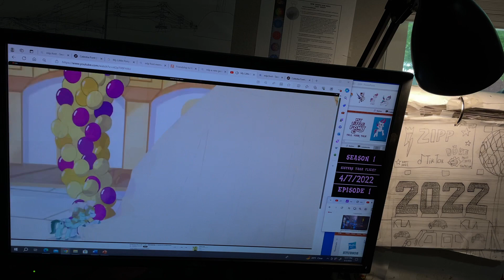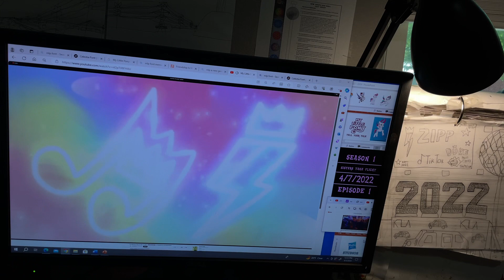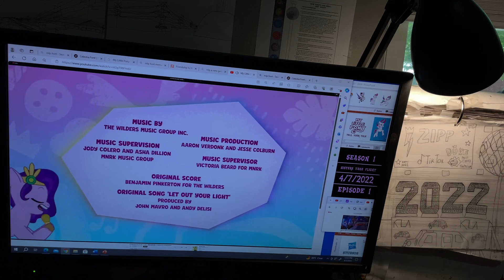My Little Pony Tell Your Tale ( 2022 ) Season 1 - 1 Sisters Take Flight